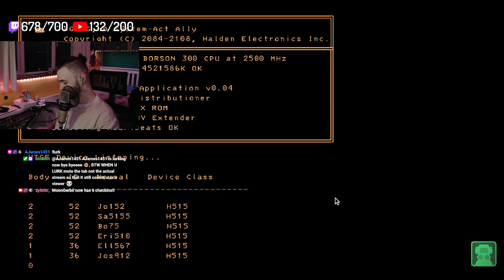guys i think we need a death count... part 1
MAIN CHANNEL